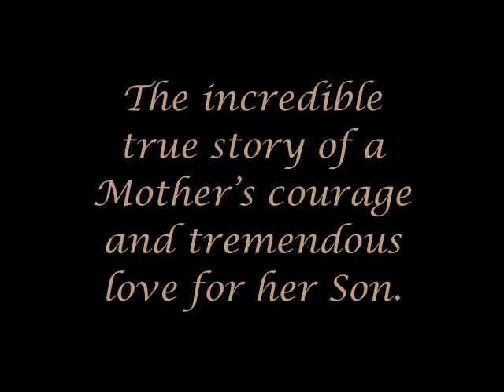The Hatpin Promotional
The Regals Musical Sociey presents The Hatpin
12th-20th October 2012